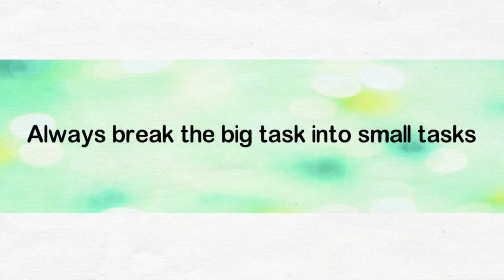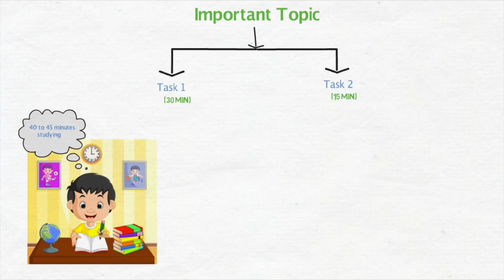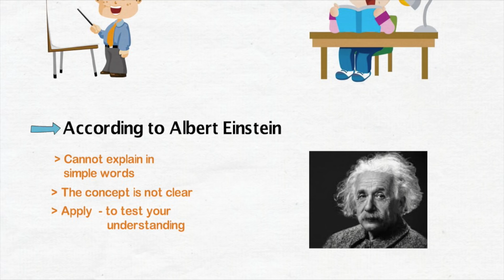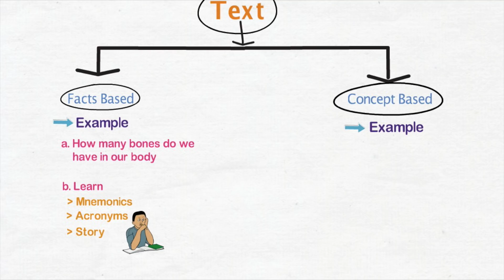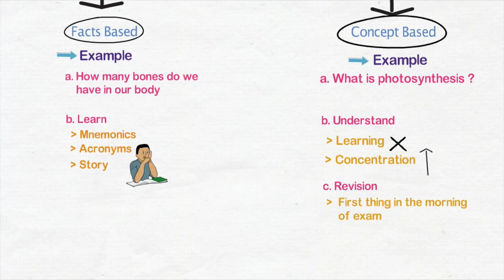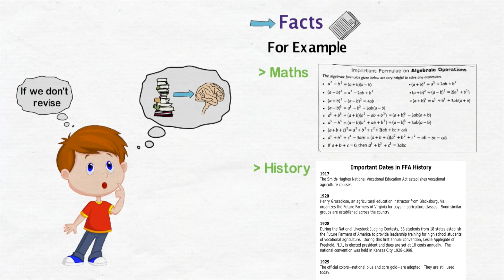LAST Minute TIPS to SCORE Better in EXAMS | A Better Life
Thank You So Much for giving an awesome response to our last video. On your special request I've brought another video based on EXAMS!!!

1. What you should Revise first?
2. How can you Memorise the Facts based text?
3. How can you determine your understanding about the topic?
4. How can you Utilise your Commuting time to Revise?

Watch this video to get to know about all these queries.

All the Best for your Exams! Follow these five last minute tips to revise for your Exams that can help you finish your prep strong and perform at your best.

CREDITS:

Written & Presented By: Nikita Singhal
Directed By: Vikram Choudhary
Edited By: Rahul Singh

Tags:  entrepreneur law of attraction motivational speaker how to influence people 2019 motivation spirituality success story